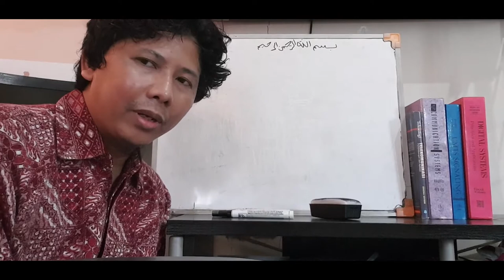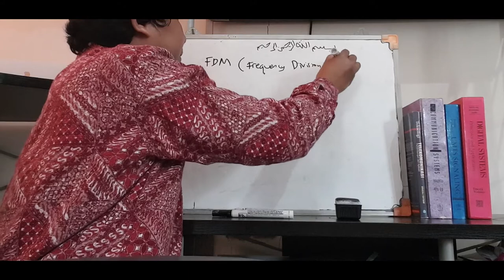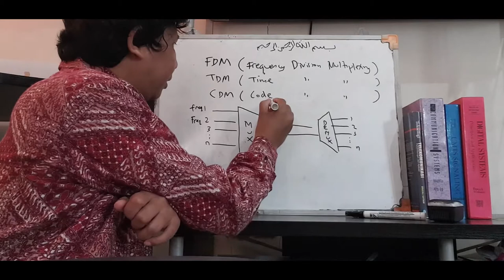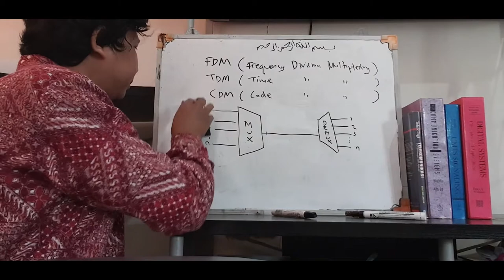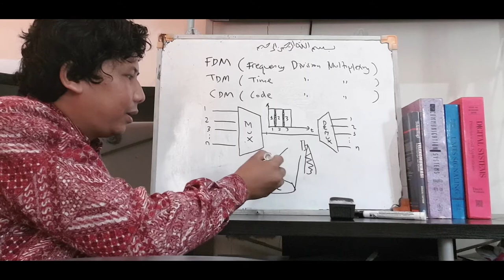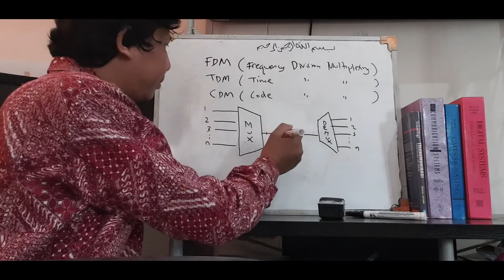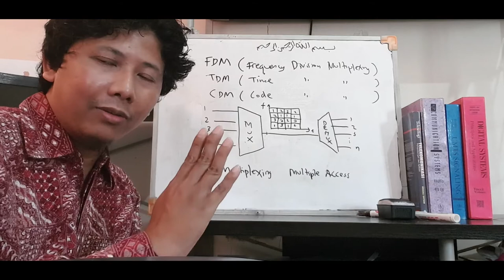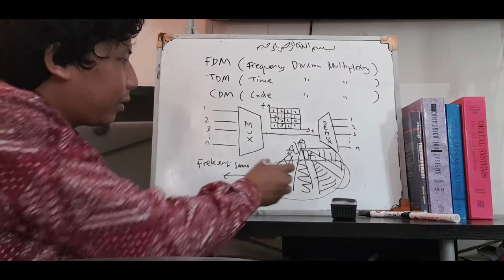Multiplexing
Ayo kita belajar mengenai Multiplexing, terutama TDM, FDM dan CDM :)